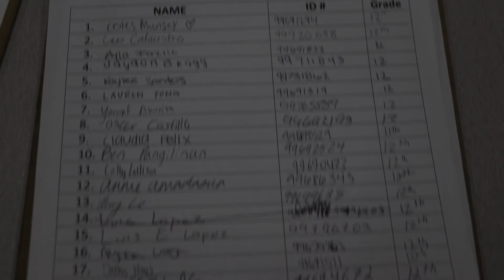Counseling Announcement 12